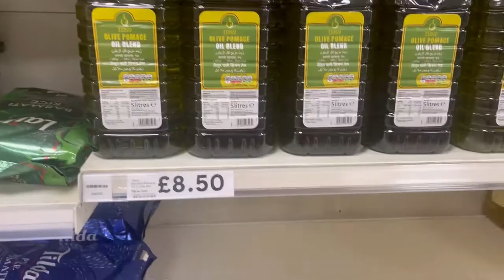Phir cheezin katam hu gai||tore si shopping| روغنی کورما ایک نی ریسیپی کی ساتھ رمضان کی برکتے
Hope you all like my videos plz need more support and love from you all its a little request plz watch my videos with ad and yes don’t forget to like,subscribe and share my channel thanks